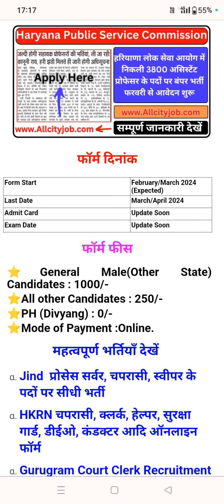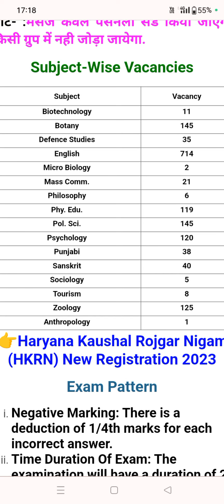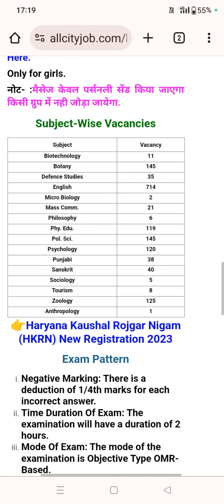Haryana public service commission me nikali parmanent jobs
हरियाणा की बेहतरीन सरकारी और प्राइवेट नोकरी और योजनाओं के बारे में सबसे पहले और सबसे विश्वसनीय चैनल में आपका सहयोग देने के लिए आपका धन्यवाद